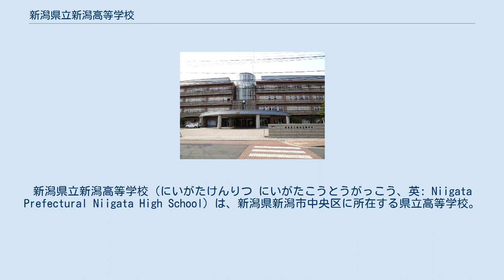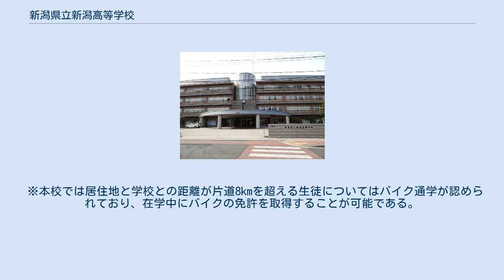新潟県立新潟高等学校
日本の通信制高等学校_(廃止)
新潟県立新潟高等学校（にいがたけんりつ にいがたこうとうがっこう、英: Niigata Prefectural Niigata High School）は、新潟県新潟市中央区に所在する県立高等学校。
愛称は「県高」（けんたか）。
 1892年（明治25年）に開校した（旧制）新潟縣立新潟中學校を前身とする。
 戦前、当時の新潟市内には旧制中学校が県立新潟中学校のみ存在していたが、1939年（昭和14年）に新潟市立新潟中学校（現：新潟南高校）が開校したため、それ以降両校を区別するために「県中｣（けんちゅう）と呼ばれるようになった。 学制改革に伴い新制高校となってからは「県高（けんこう）」と呼ばれるようになったが、県立新潟工業高等学校と新潟市立工業高等学校があり、それぞれ「県工（けんこう）」「市工（いちこう）」という呼び方もあったことから、1970年代頃から徐々に訓読みで現在の呼び名である｢けんたか｣と呼ばれるようになっていった。
 1995年（平成7年）に理数科を設置、2007年度（平成19年度）よりコース制導入により2学級設置となる。
 普通科では2年次以降に文系と理系の専攻に進む。
 県内の医師不足を懸念する県教委の方針により、理数科では2年次以降に「メディカルコース」と呼ばれる医歯学系の専攻コースと、技術系のサイエンスコースが設置されている。
 2013年（平成25年）度から高校独自のデザインである女子制服とカーディガン、Yシャツが制定され、着用が可能になった。
 新制高校への改組時から制服は男子のみであったが（学生服）、2016年度入学生からは女子も制服での登校が強制されている。
 理数科のメディカルコースでは単純な学力強化を図るだけでなく、講演会や現場見学などの年間行事を多く取り入れている。
 また、毎年度クラス替えが行われる。
 特に、1年から2年への進級時に行われるクラス替えでは、普通科1〜3組が文系、4〜7組が理系に分かれる。
 主に選択科目によってクラス替えがなされる。
 学習指導の充実に重点を置く指導カリキュラムで、自主学習の徹底を図るほか、スクーリング・宿泊研修・学習会などの学校行事を通して活動することが可能。
部活動の活動も通信制ながら盛んで、15の部活動が存在した。
2003年度には陸上部が定時制・通信制大会の走り幅跳び部門で全国大会優勝を果たしている。
進学先も多種多様で、防衛大学校や東海大学、長野大学などの大学や、各種専門学校に進学する生徒が見られた。
 4月に行われる。
基本的に1年生が参加するが、最後の合同練習（1回のみ）では2年生も参加する。
 6月に行われる、新潟高校最大の行事である。
 一般的な体育祭に文化祭のエッセンスが加えられたもので、各学年の同数組が1つの連合を結成し計10連合で競争が繰り広げられる。
各連合には抽選でそれぞれ色（緑・黒・桃・赤・黄・橙・白・青・紫）が与えられ、各連合はその色を基調に連合創造の主題を考えたりバックの絵を決めたりする。
 競技内容 10月に行われる。
3年を除く各クラスが映画・軽喫茶・ゲームなどの出し物を考えて発表・出店する。
文化部の発表の場でもある。
 生徒が描いた教員の似顔絵コンクールも行われる。
 外部来校者と3年生の投票の結果、最も票を集めたクラスには最優秀賞として青山賞が贈られる。
青山賞の景品は菓子パンで、それらを総称して「青パン（読み：さいぱん・青山祭パンの略）」という。
 クラスマッチは12月の後期中間考査後に行われる。
種目は1年がバレーボール、2年がバスケットボールで対戦方式はまずグループリーグ内のクラスと総当たりで戦い、その後上位チームで準決勝、決勝並びに三位決定戦を行なう。
 試合の間には、先生方によるエキシビションマッチが行われることもある。
 例年2月に実施される。
 体育の授業で男子は柔道と剣道のどちらかを選択、女子はダンスを行うこととなるが、この大会では、自らの選択に沿って柔道、剣道、ダンスに分かれてクラス対抗で大会を行う。
 なお、女子は自らのクラスの発表時間外に柔道、剣道の試合を観戦することが可能だが、男子はダンスの発表を見に行くことはできない。
 新潟島の教育機関が多く立地するエリアにあり、近隣には新潟県立新潟商業高等学校や新...